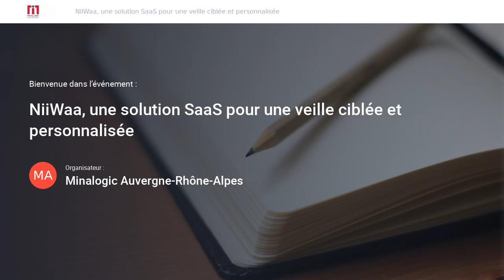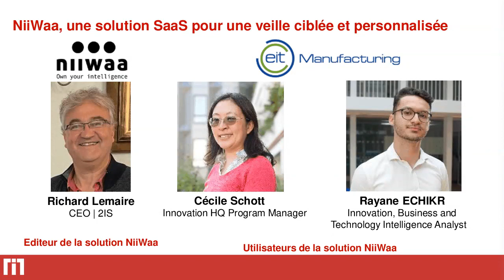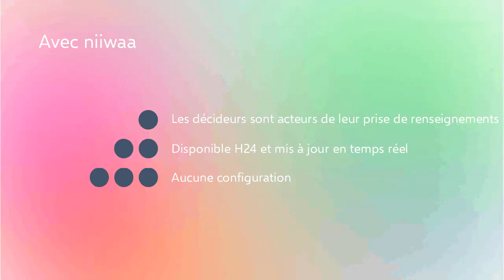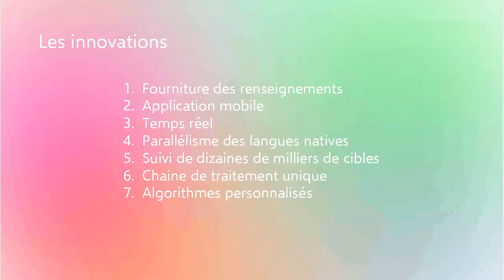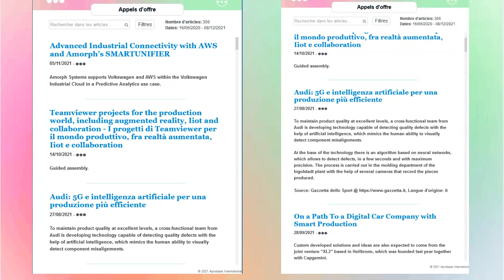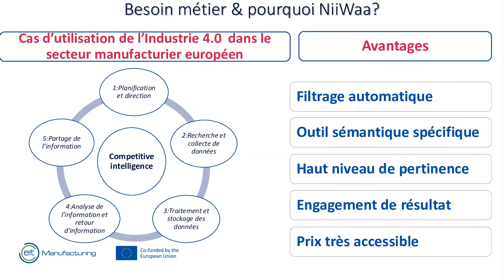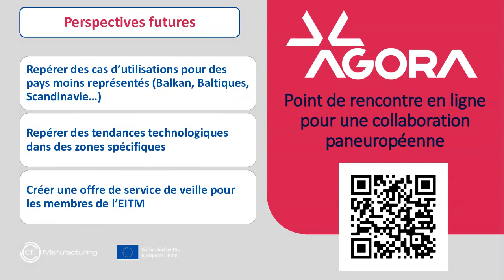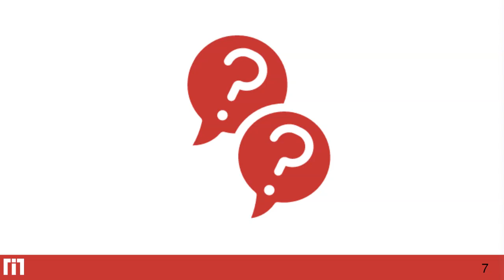Minalogic Webcafé du logiciel innovant#3 - NiiWaa, solution pour une veille ciblée et personnalisée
Qu’elle soit technologique, concurrentielle, économique … la veille devient proactive, agile et pertinente

🤔 Mettre en place un projet de veille stratégique au sein des entreprises n’est pas un automatisme. Pourtant, c’est sous-estimer le rôle capital qu’il joue dans la réussite de toute organisation.

 Connaître les tendances d’un marché avant la concurrence, les entreprises connaissent la valeur de ces informations. En effet, pour rester compétitives, elles doivent proposer sans cesse de nouveaux produits intégrant les dernières technologies avec l’objectif d’avoir une longueur d’avance sur ses concurrents. Pour réussir ce challenge, la veille technologique, concurrentielle, économique … s’impose alors comme une solution pertinente.

🔎 Ce webinaire est consacré à la présentation de NiiWaa, une solution de veille SaaS innovante. Avec NiiWaa, la veille prend une nouvelle dimension. Elle devient proactive et se pratique en mode agile pour diffuser aux entreprises uniquement les informations pertinentes de leur écosystème.

🙍‍♂‍ Richard Lemaire, CEO de Inbound Intelligence Services (2IS), éditeur de la solution NiiWaa, présente les atouts de son utilisation et explique en quoi elle est innovante.

🙎‍♀‍ 🙍‍♂‍ Cécile Schott, Innovation HQ Program Manager, et Rayane Echikr, Innovation, Business and Technology Intelligence Analyst, EIT Manufacturing, utilisateurs de la solution niiwaa, présentent leur retour d’expérience en l’illustrant avec des cas concrets.